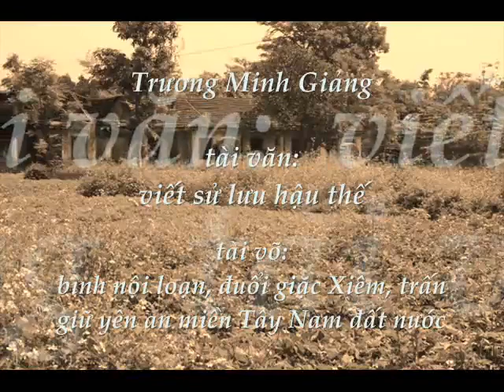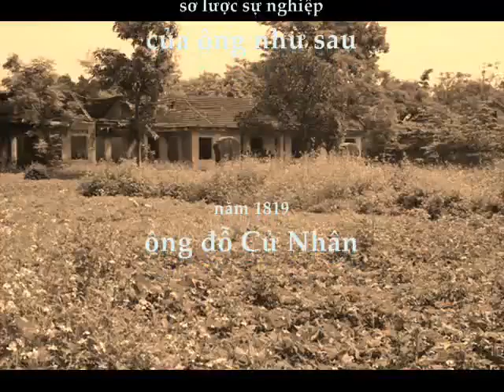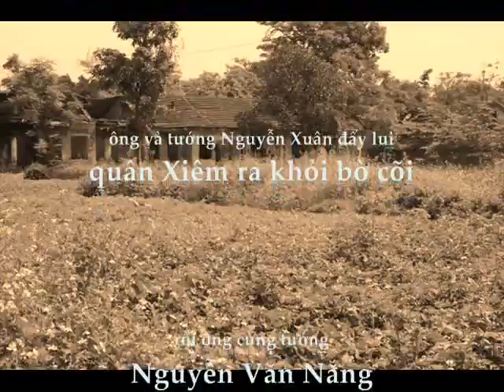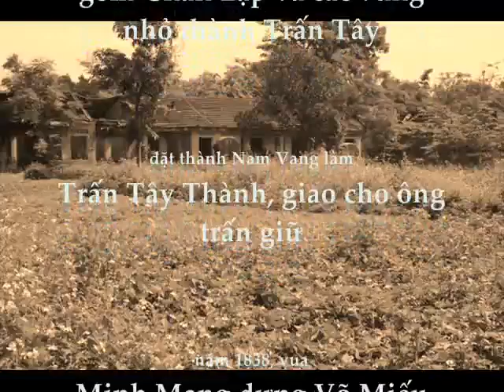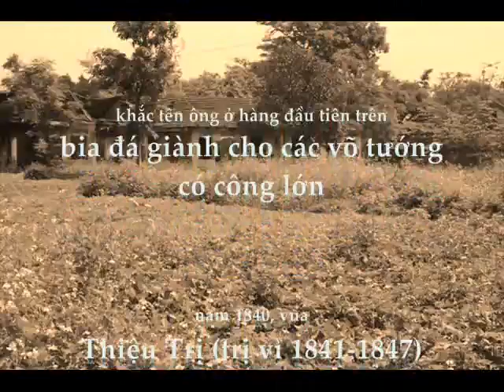TRƯƠNG MINH GIẢNG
Trương Minh Giảng (chữ Hán: 張明講[1]; ?-1841) là một danh thần nhà Nguyễn. Ông được đánh giá là một người "văn võ song toàn", là công thần bậc nhất của nhà Nguyễn, vừa là một võ tướng vừa là một sử gia, từng giữ chức Tổng tài Quốc sử giám.